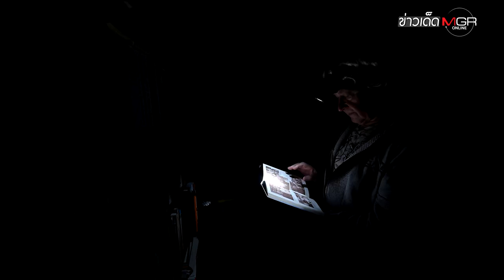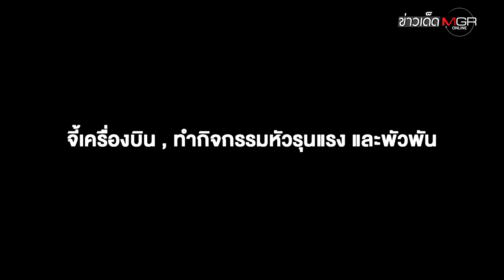"ยูเครน" เล็งอพยพออก "เคียฟ" - "รัสเซีย" เกณฑ์ "อดีตนักโทษอุกฉกรรจ์" เป็นทหาร : ข่าวเด็ดแมเนเจอร์